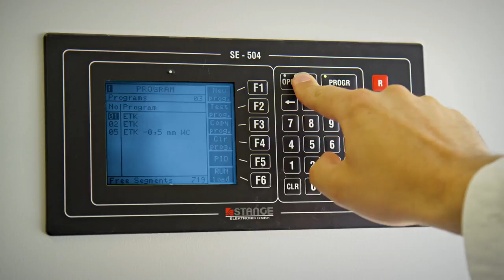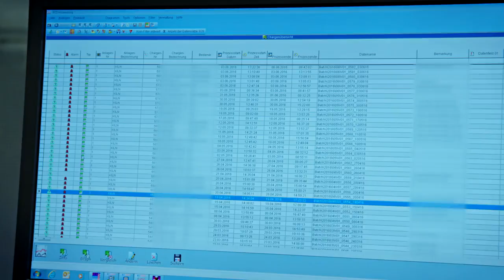Thử nghiệm sản phẩm chống cháy của Hilti! Thật tuyệt vời.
Chào bạn! Xin vui lòng để lại bất kỳ ý kiến hoặc câu hỏi dưới đây. Cảm ơn!
- Ngõ 120 Hoàng Quốc Việt, Quận Cầu Giấy, Hà Nội - 692 Điện Biên Phủ, Phường 22, Quận Bình Thạnh, Hồ Chí Minh - 2659 Đại lộ Hùng Vương, Thành phố Việt Trì, Phú Thọ - Điện thoại: 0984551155